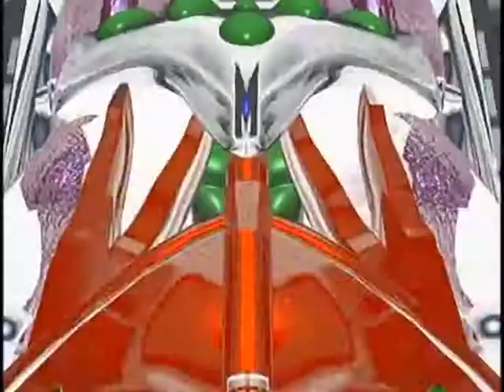Dinobot - Breathe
Breathe - The Prodigy